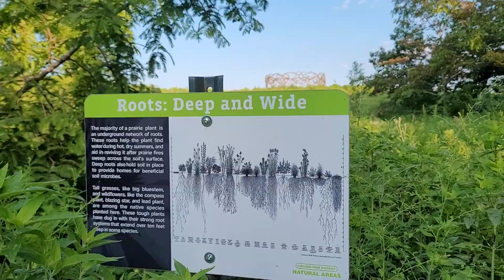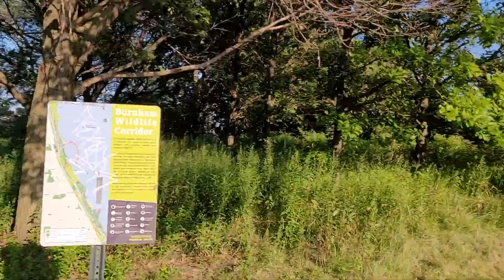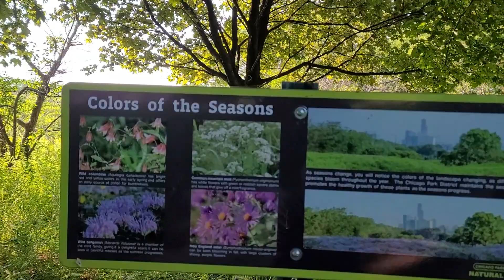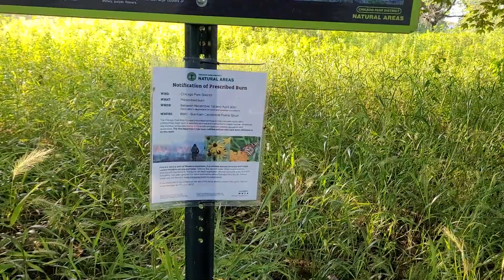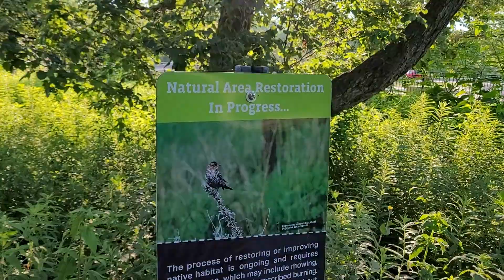secret hiking trail at Chicago's lake front(special zone) 35th st lake front